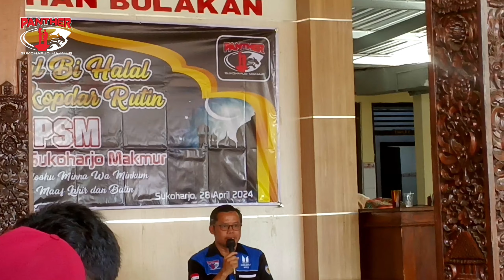KOPDAR RUTIN "Panther Sukoharjo Makmur"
Hari : Minggu
Panther Sukoharjo Makmur melaksanakan kegiatan kopdar rutin & Halal Bi Halal bertempatan di Kelurahan Bulakan Sukoharjo.
Terima Kasih atas Suportnya.
kami mengucapkan Minal Aidzin Wal Faidzin.